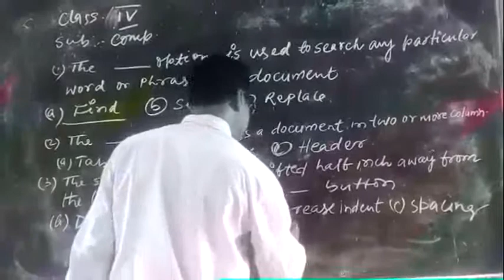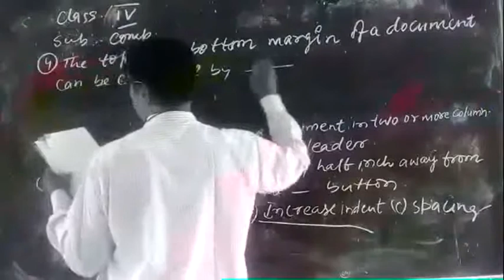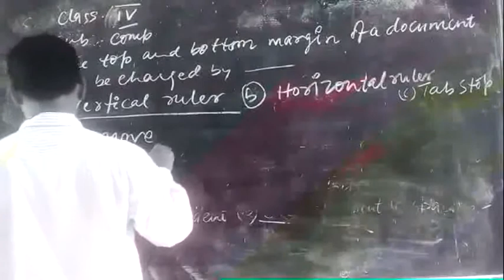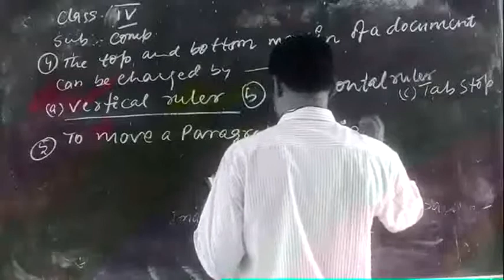class 4 Revision computer by Ashok Kumar Mishra